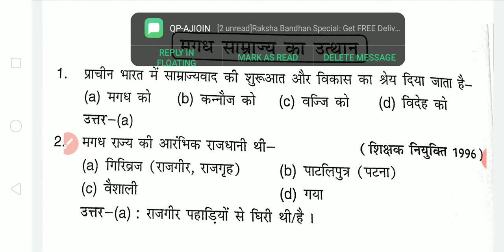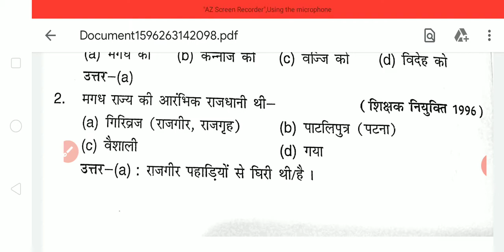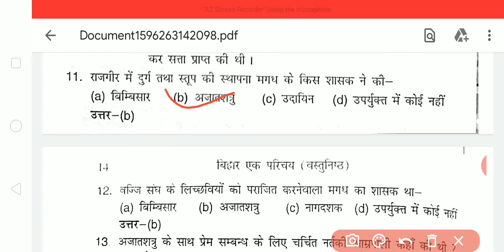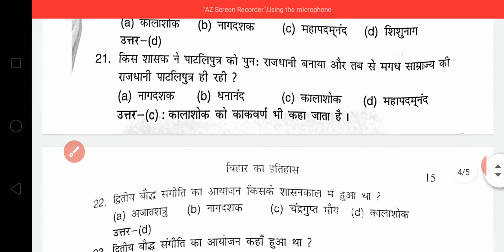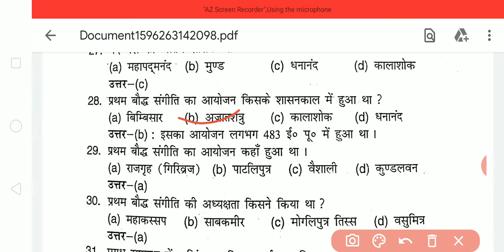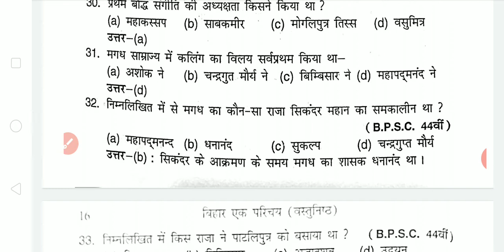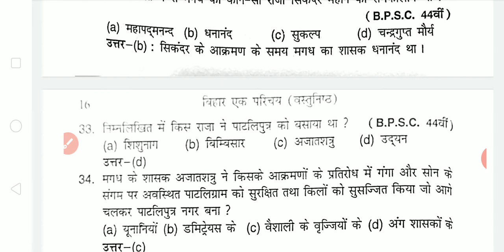Bihar Special History( BSSC & BPSC EXAM ) - मगध साम्राज्य का उत्थान(Imtiaz ahmad MCQ) - Gurukul Exam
In this video we teach you ancient history of Bihar that will help you in all kinda competitive exam conducted by Bihar government like BPSC, BSSC etc..BPSC BSSC - Gurukul Exam